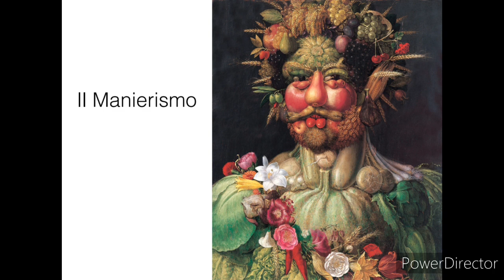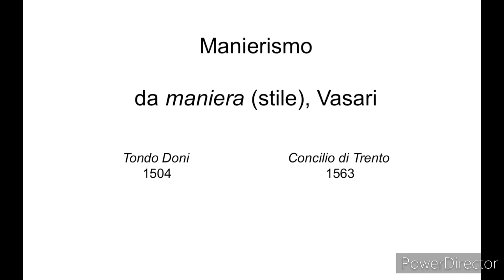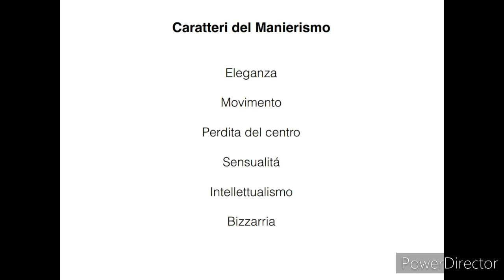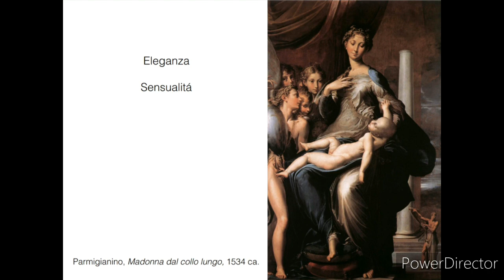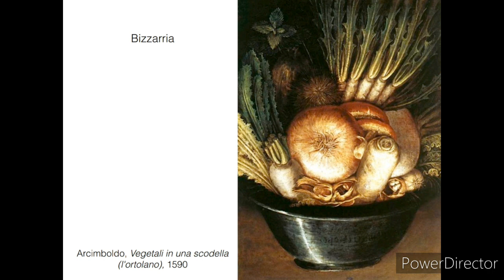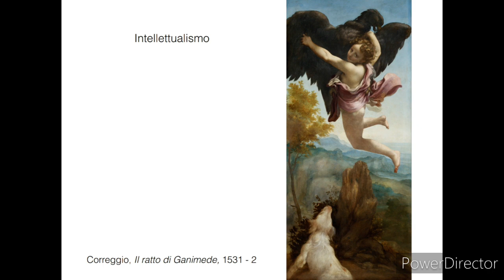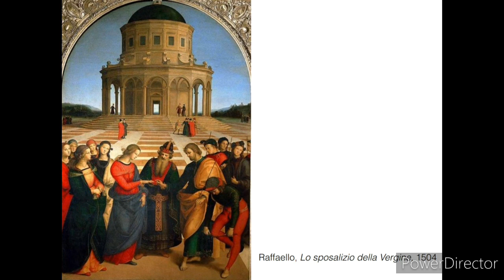Il Manierismo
Caratteri generali: Giorgio Vasari.
I modelli: Michelangelo e Raffaello.
Alcuni artisti: Parmigianino, Giulio Romano, Correggio, Arcimboldo.